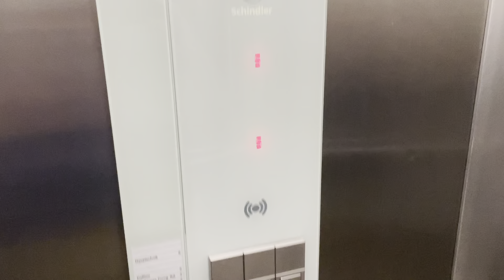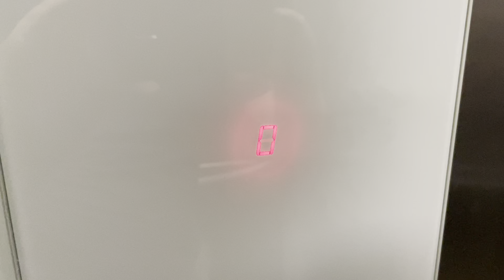2011 Schindler 3300 MRL lifts/elevators in Zürich Switzerland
2 August 2021. Those are very commonplace now in this area, with full replacements instead of modernisations. FI GL 100 buttons